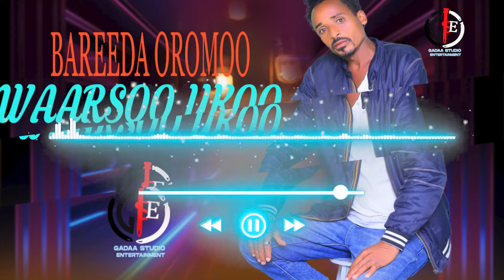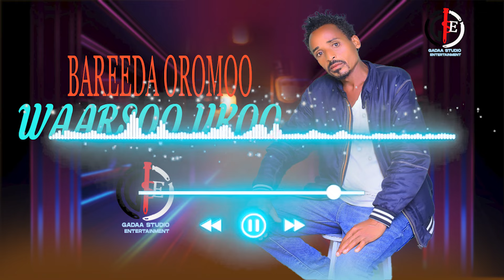Waarsoo Ukoo Bareeda Oromoo New Ethiopian Oromo music 2024 (Official music)